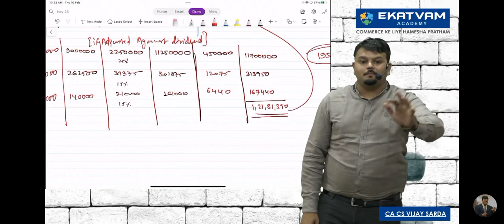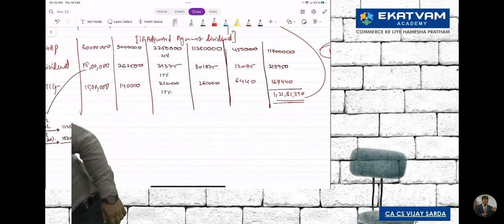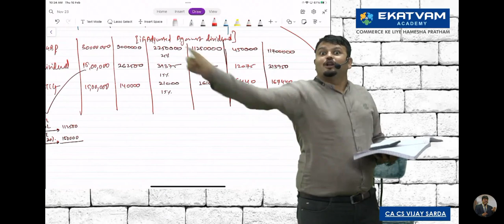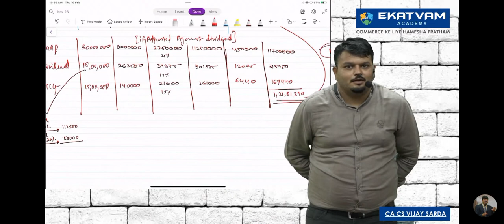How to deal with clients||Tax Planning||BY CA CS Vijay Sarda Sir 🔥🔥